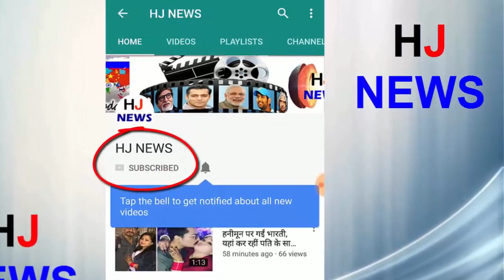आकाश अंबानी की सगाई में अमिताभ बच्चन की नातिन की होती रही चर्चा..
Mukesh Ambani's son, Akash Ambani, got engaged to Shloka Mehta on Saturday evening. Apart from Bollywood stars, business tycoons and politicians also participated in the country's biggest engagement. The party was kept in the house located in Mumbai's Antilia of the Ambani family.
On his engagement, Shloka Mehta wore an off-white color cloak designed by Abu Jani. At the same time, the sky appeared in the color of Sherwani. Isha Ambani and Nita Ambani also appeared in the white color dress.
Amitabh Bachchan's grandfather, Amitabh Bachchan's most famous head, was born in the new party. You have seen many new ones in short dress and bikini. But this time she got noticed in the sari. The newer was wearing a green color sari.
HJ NEWS !!